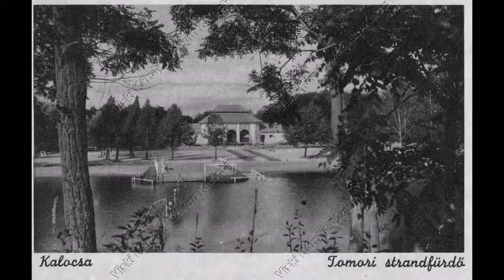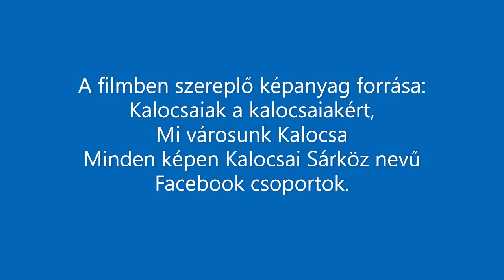Kalocsa Anno 6 rész